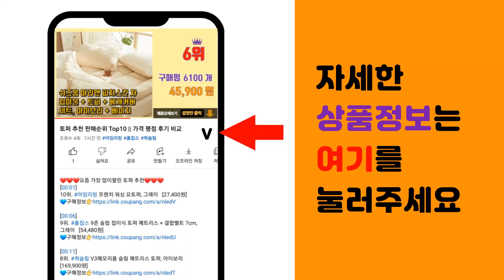땅파는기계 추천 판매순위 Top10 || 가격 평점 후기 비교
❤️❤️❤️요즘 가장 많이팔린 땅파는기계 추천❤️❤️❤️

[00:01]
10위. 묘목심기 땅파기 오거비트, 18인치, 1개 [21,880원]

[00:06]
9위. 비닐 피복기 멀칭 도구 농업용 밭 바닥 피막 깔기, 0.9 미터 1.2 미터 조정 가능, [21,200원]

[00:11]
8위. 땅 구멍 뚫기 파기 전동공구 드릴 굴착 오거드릴, 오거드릴비트 B, 1개 [17,000원]

[00:16]
7위. 아리코 전동 가든드릴홀 나선형 파종기 8 x 60 cm, 1개 [18,100원]

[00:21]
6위. 땅파는기계 혼다 엔진 말뚝박기 펜스 구굴기 나무 심기, 단일사이즈, 4행정 180CC 15 [169,760원]

[00:26]
5위. 비닐 멀칭기 비닐 피복기 1인용 고추밭 비닐덮기 무동력, 1개 [45,450원]

[00:31]
4위. 땅파기 드릴 오거드릴 비트, B. 5x45cm, 1개 [8,950원]

[00:36]
3위. 미니 경작기 밭갈이 밭가는 땅파는 기계 보행형 보행 텃밭 소형 농업용 미니 농기계 관리기, [189,000원]

[00:41]
2위. 유니즈 농업용 트랙터 텃밭 관리기 소형 로터리 경운기 경작기 밭가는 골타는 기계 UN44- [178,000원]

[00:46]
1위. #[GoCo] 땅파기 기계 독일기술, 드릴타입 4행정 458cc엔진 30cm드릴+캐리어, 1   [529,900원]